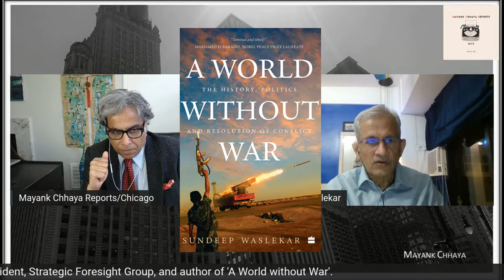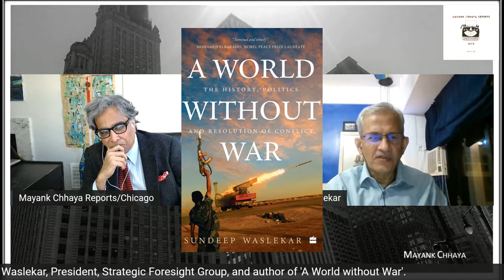'Humans going through most dangerous period in 200,000 years'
Sundeep Waslekar, a widely respected chronicler and observer of global conflicts for decades and author of a new book ‘A World Without War’, says we are living in the most dangerous period since the inception of the homo sapiens 200,000 years ago.

Waslekar, a veteran of track-two diplomacy around the world as well president of the thinktank Foresight Group, calls for a new social contract for the world even as artificial intelligence increasingly controls deadly weapons, including nuclear weapons.

He warns that unless the international community addresses these new dangers immediately there are clear prospects of sleepwalking into a catastrophic event.

Sundeep Waslekar spoke to Mayank Chhaya Reports from Mumbai about the central themes of his book ‘A World without War: The History, Politics and Resolution of Conflict’.